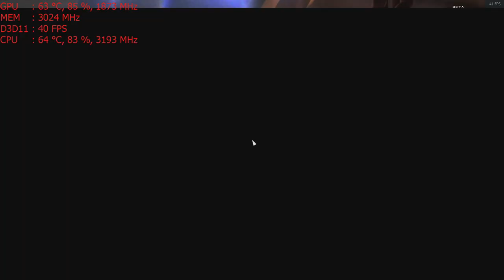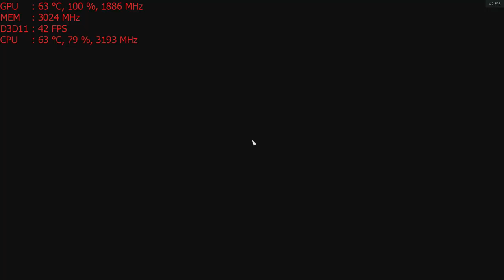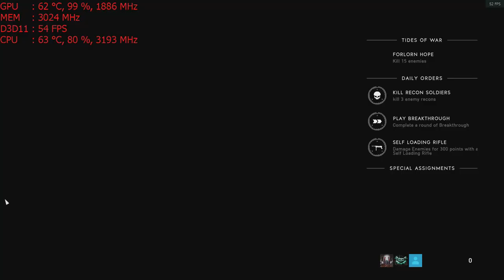Battlefield V beta Part 2 on the Nvidia GT 1030 graphics card: PC 1080p, Intel i5 2400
-setting to dx12 causes a crash so for the time being unable to test. This likely needs a fix on the games side as i haven't had issues with dx12 not running on this system before.

CPU: I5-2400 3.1ghz base  - 3.4ghz turbo
GPU: MSI GT 1030 2gb OC
Ram: 8gb 1600mhz ddr3 (running at 1333mhz).
Res: 1080p low settings DX11